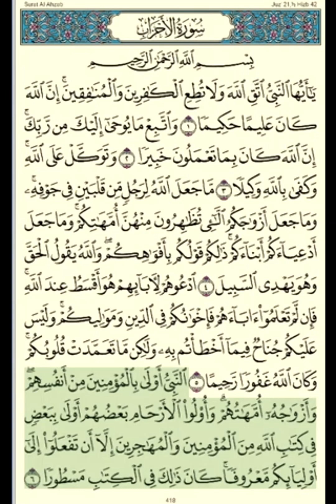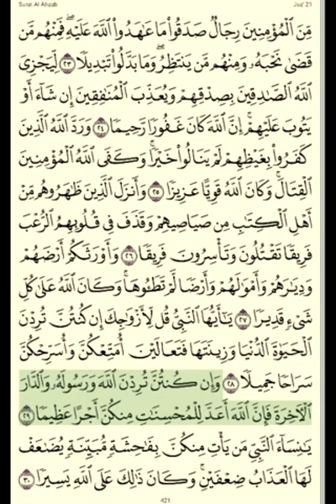Quran CH21 Fast Reciting Maher AlMuaiqly قران الجزءال21 قراءة سريعة للحفظ |ماهر المعيقلي